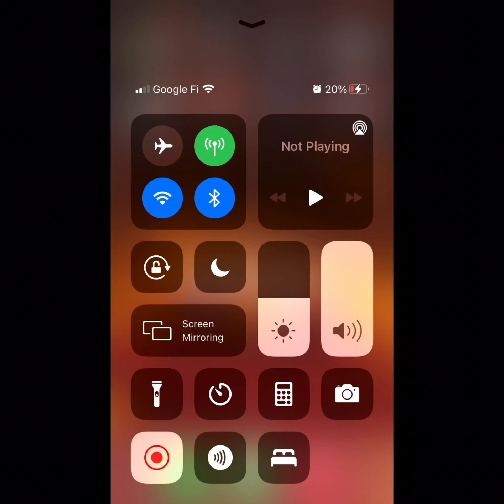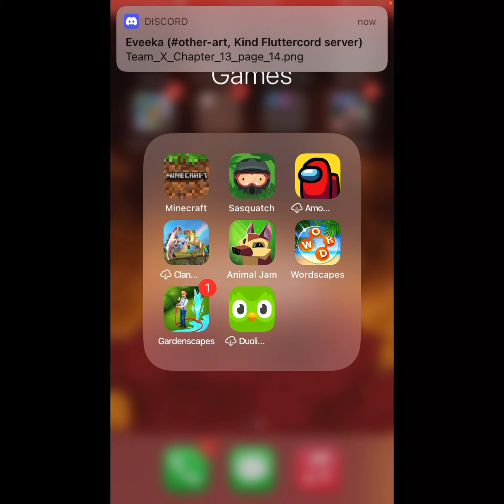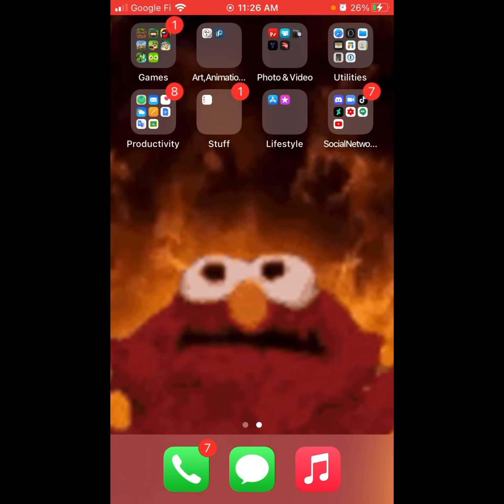How long can I survive in Minecraft?